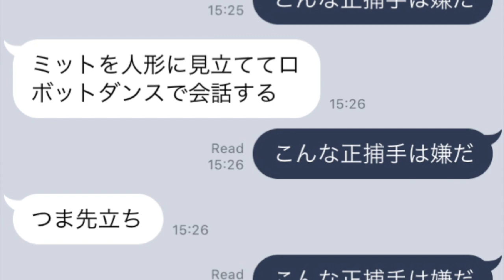【お題】こんなキャッチャー・正捕手は嫌だ【野球大喜利】